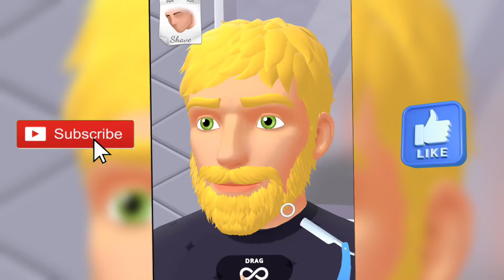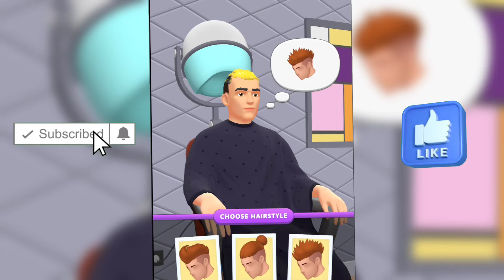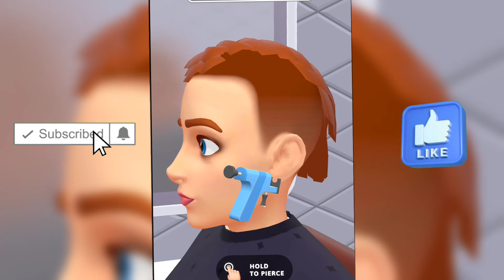Haircut tattoo : barbershop master : cutting & tatto master - Android gameplay #1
game developer : casual AZAR games
*hair salon games

game info :- Create a unique haircut in barber shop! Upgrade your hair cutting skills!

Hair Tattoo: Barbershop Master is a barber simulator! Do you want to learn how to make cool haircuts and become a master of this business? Join our barbershop and create hairstyles of any difficulty!

Clients will come to the barbershop with the desire to make a new hairstyle! Your task is to cut, shave, color, and style your hair with the highest quality so your client stays satisfied! If you mess up your hair, the client will leave in anger, and you won't get paid!

Your barbershop will have all the necessary cutting tools you need to master!
With their help, you'll be able to create haircut tattoos, hair coloring and hair styling!

Hair Tattoo: Barbershop Master Features:

- Unique mechanics
- Simple controls
- Plenty of cutting tools
- Unusual hairstyle designs

Hair Tattoo: Barbershop Master is a barber simulator where you can learn the art of haircuts and upgrade your barbershop to the world level! Start working in the salon now and surprise your clients with new hairstyles
hair cutting tattoo
tattoo hair cutting
new haircut tattoo
new hair cutting tattoo
haircut tattoo 2020
mens haircut tattoo